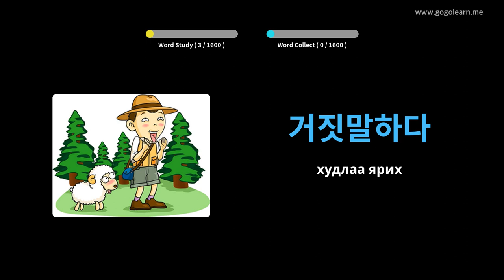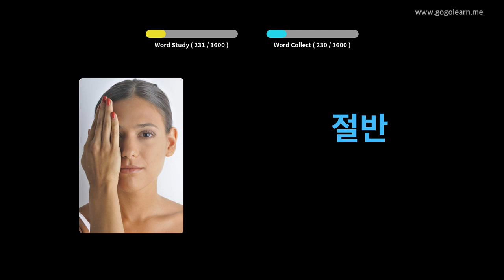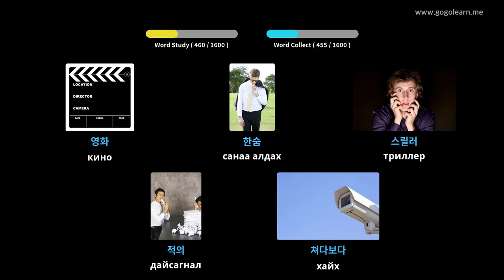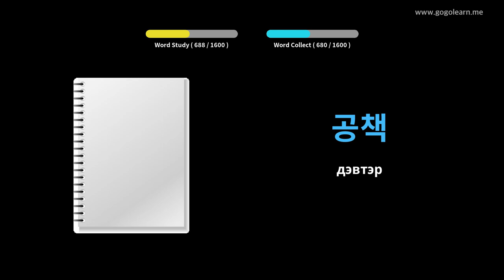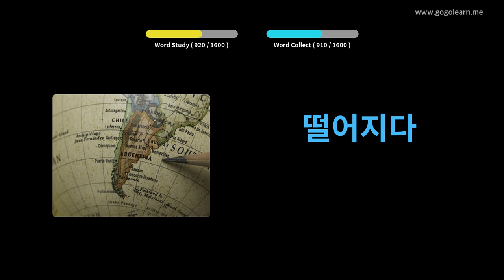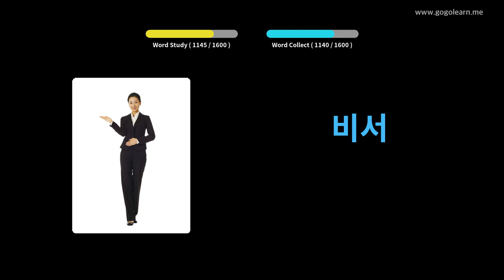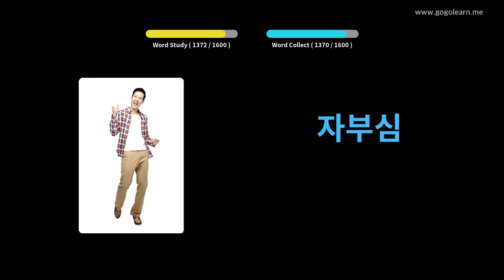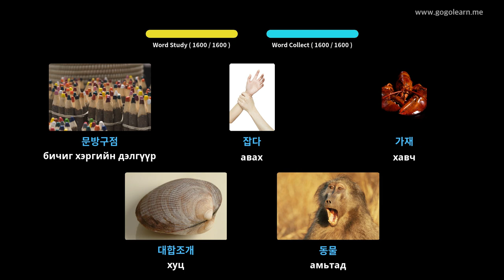Солонгос хэлний тайлбар толь бичиг | Golearn